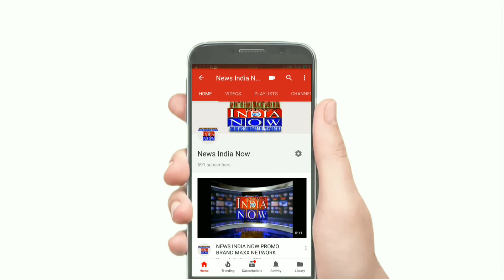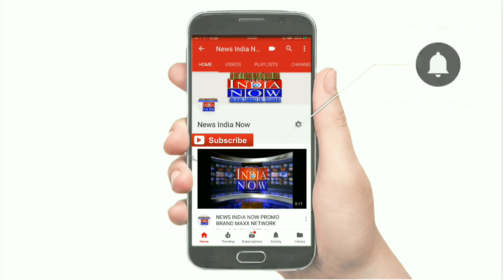NEWS INDIA NOW पुलिस की कार्यवाही के विरुद्ध ट्रैवल एजेंटों ने की मीटिंग, बनाई गई प्लानिंग।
पुलिस की कार्यवाही के विरुद्ध ट्रैवल एजेंटों ने की मीटिंग, बनाई गई प्लानिंग।